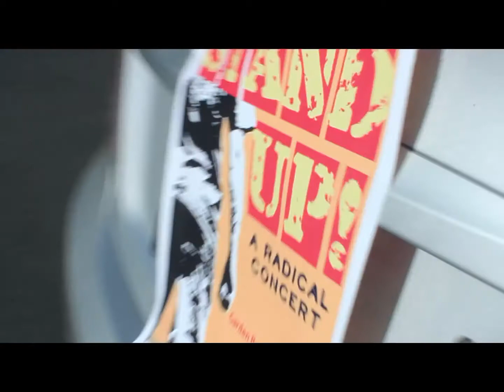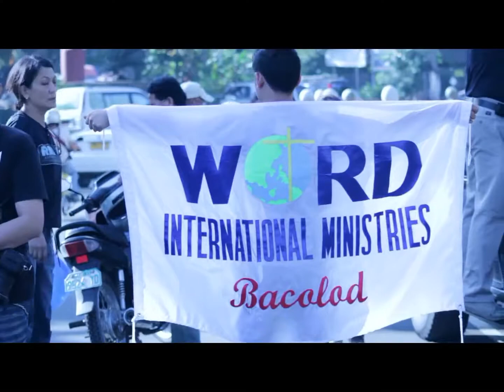STAND UP! Concert 2012 AVP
//WINBAC 25th Anniversary Presentation
THEME: RADICAL - RAISING UP THE STANDARD